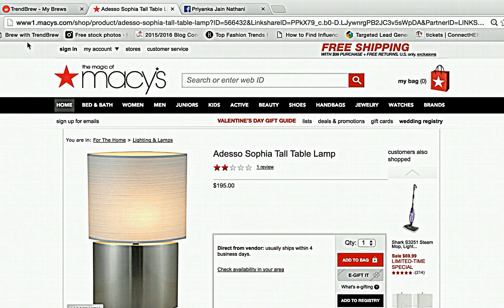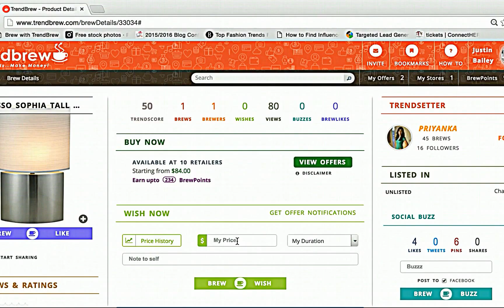How TrendBrew works!